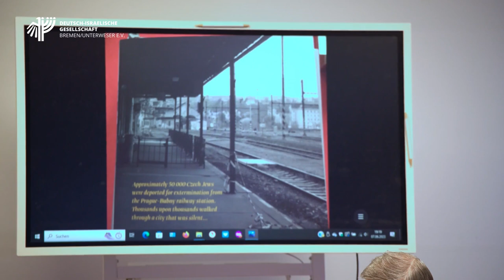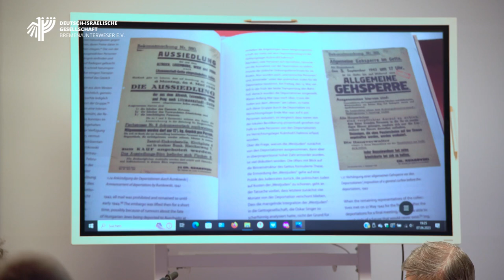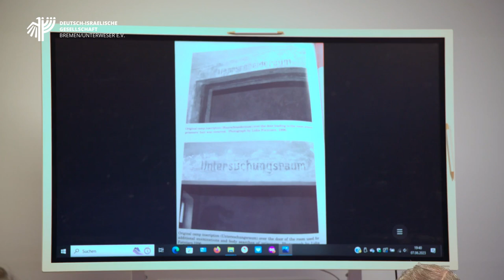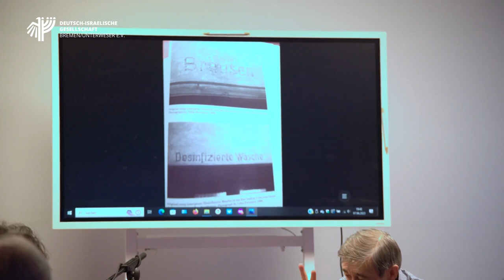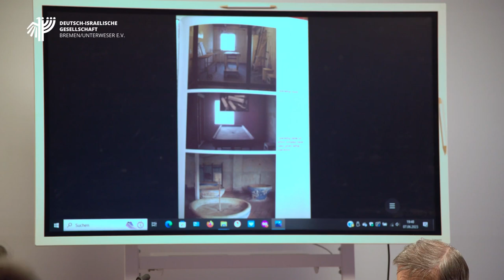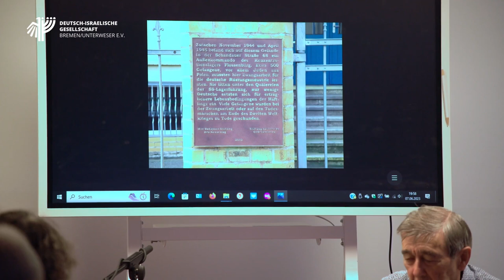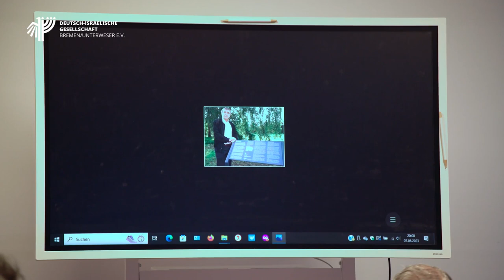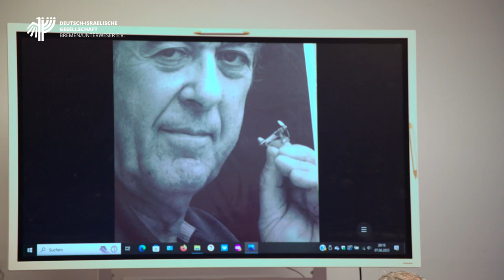Zeitzeugengespräch mit Josef Salomonovic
Kindheit im Ghetto Litzmannstadt, Auschwitz, Stutthoff

Der Holocaust-Überlebende Josef Salomonovic, 1938 in Mährisch-Ostrau in der ehemaligen Tschechoslowakei in eine jüdische Familie geboren, wird im Alter von drei Jahren gemeinsam mit seinen Eltern Dora und Erich und seinem größeren Bruder Michael von den Nationalsozialisten zunächst ins Ghetto Litzmannstadt/Lodz verschleppt. Nach der Räumung wird er zunächst ins Vernichtungslager Auschwitz und nach kurzer Zeit ins Konzentrationslager Stutthof deportiert.

An diesem Abend erzählt er als Zeitzeuge von seinem bewegten Leben und den nationalsozialistischen Verbrechen.

Moderation: Dr. Hermann Kuhn (Deutsch-Israelische Gesellschaft Bremen/Unterweser e.V.), Veranstaltung in Kooperation mit Porta Bohemica e.V. Verein für deutsch-tschechische Beziehungen, Bremen
Aufnahme der Veranstaltung vom 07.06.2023 in der Landeszentrale für politische Bildung Bremen von Jan Kranefeld